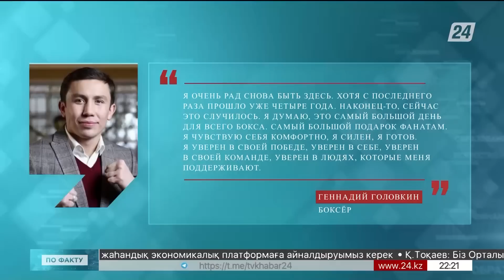Выпуск новостей 22:00 от 16.09.2022